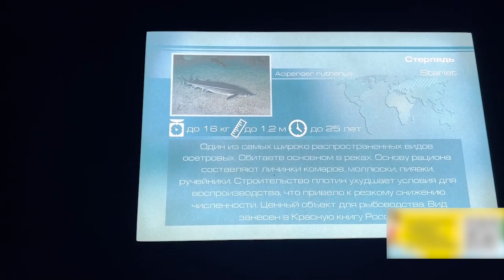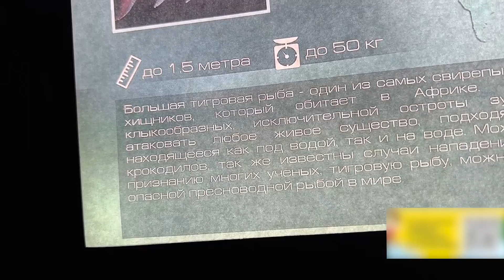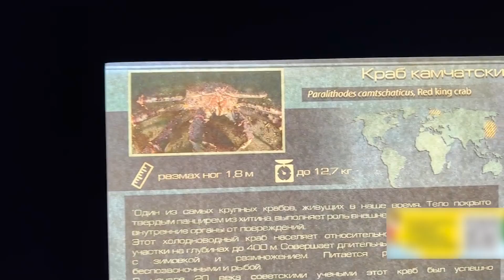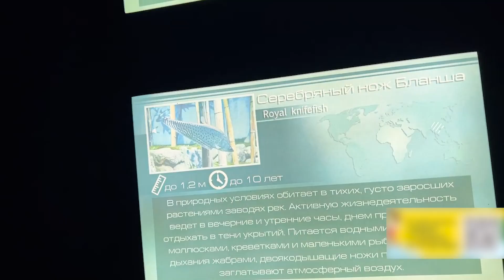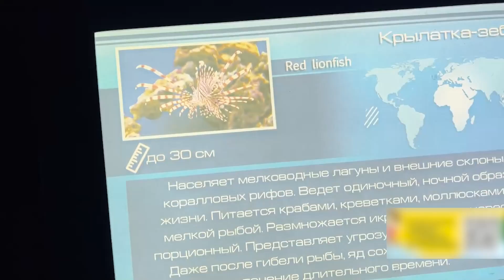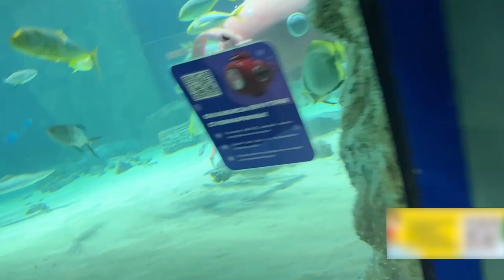Братишкин ОСКОРБЛЯЕТ РЫБ на ПРОТЯЖЕНИИ ВСЕГО ВИДЕО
Братишкин сморит на рыб в аквариуме